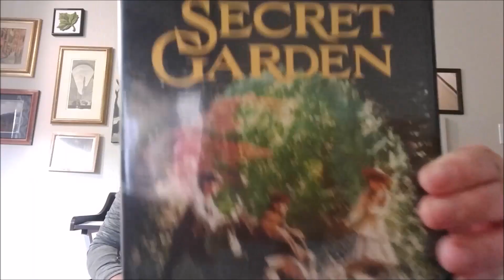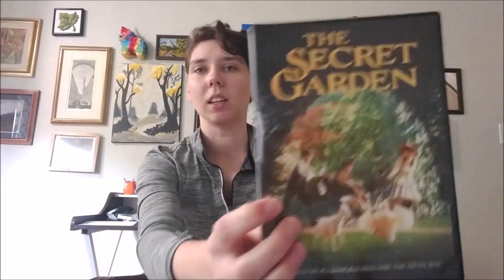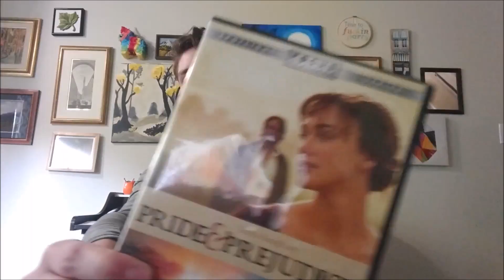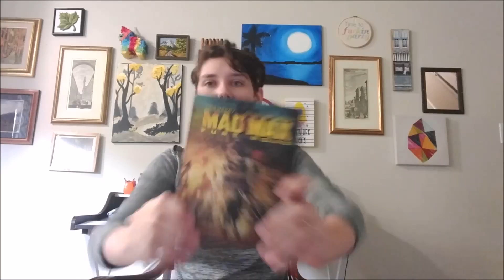MY FAVORITE MOVIES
movies are fun here's this